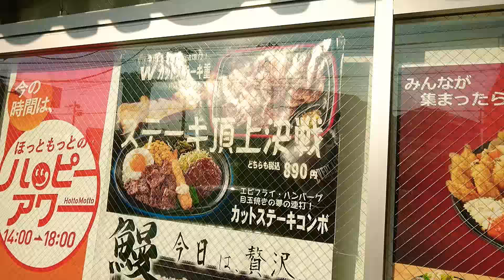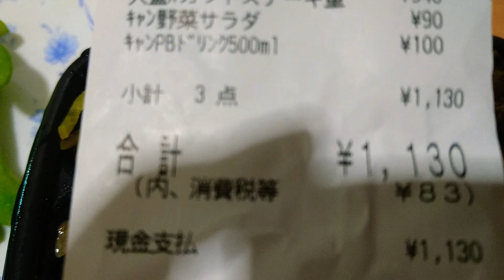Hotto Motto 弁当！wカットステーキ！